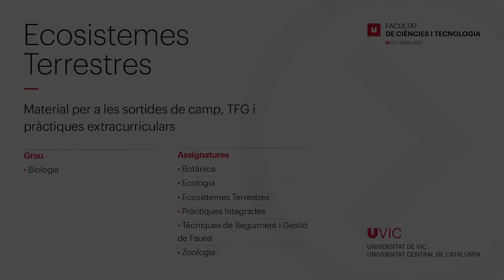Ecosistemes Terrestres - Biociències | UVic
Coneix les instal·lacions i material específic dels graus de Biociències de la Facultat de Ciències i Tecnologia de la UVic. La Facultat compta amb diversos laboratoris i estacions de mostreig amb les eines més avançades de l’enginyeria genètica i la tecnologia del bioprocés. Els estudis en l’àmbit de les biociències capaciten l’estudiant per desenvolupar tasques professionals en el món de la recerca, el sector empresarial i la docència.